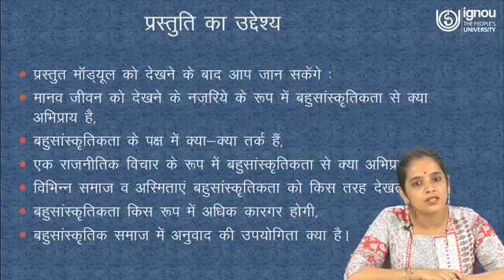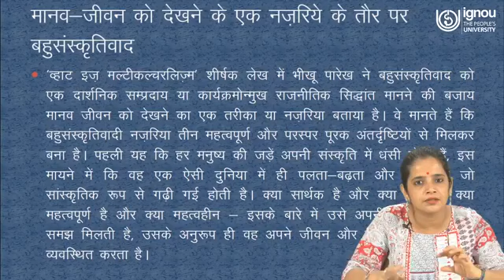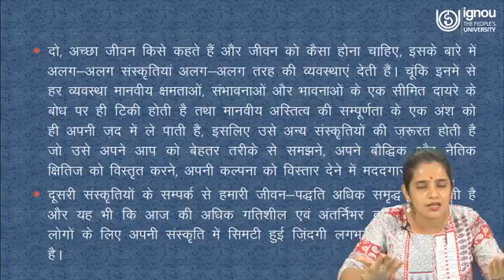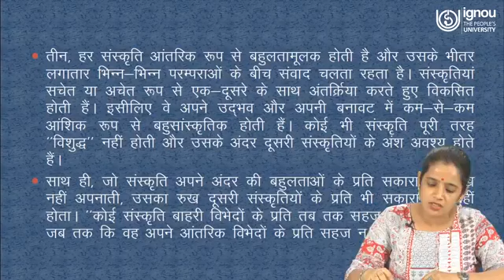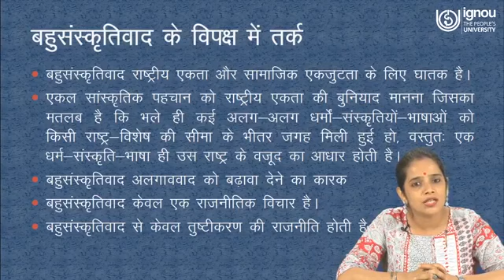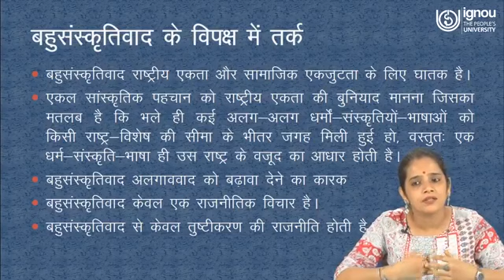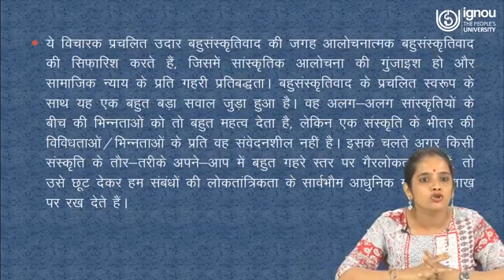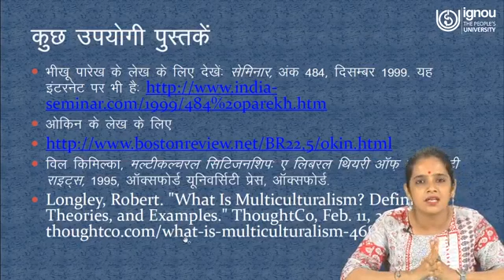IGNOU Live Session on "Bahusanskritik-2" for MATS/MTT Students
Watch Live Session on "Bahusanskritik-2"

Program and Subject: IGNOU MATS/MTT

Lecturer: Dr. Jyoti Chawls

Department: SOTST, IGNOU, New Delhi, India